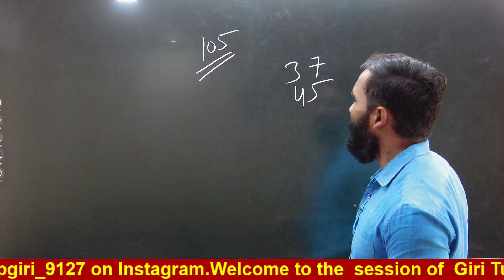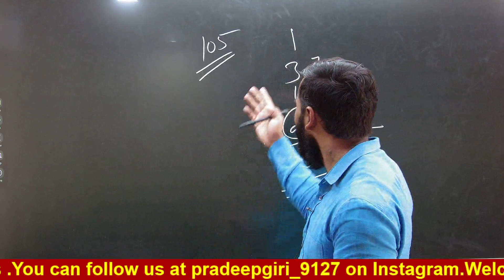# इस का मतलब क्या होता है Board Result ?|Combine Rule |Board Exam 2022